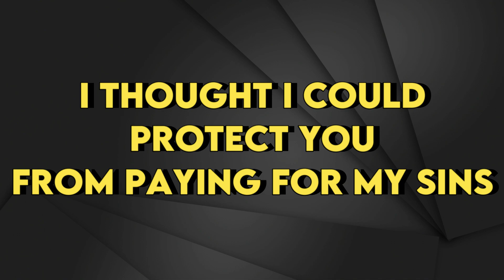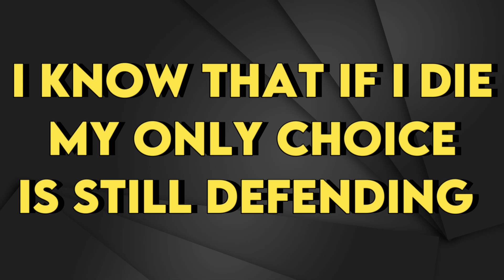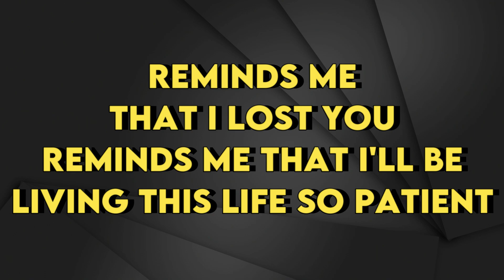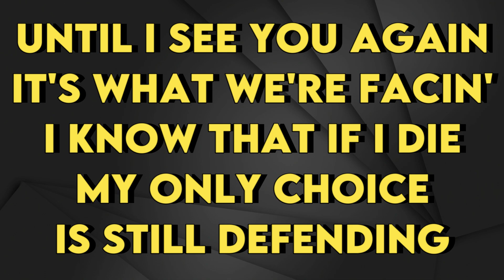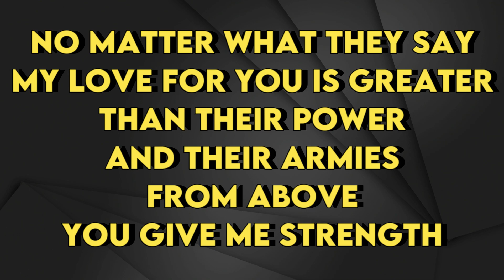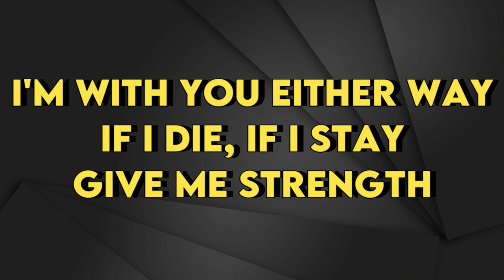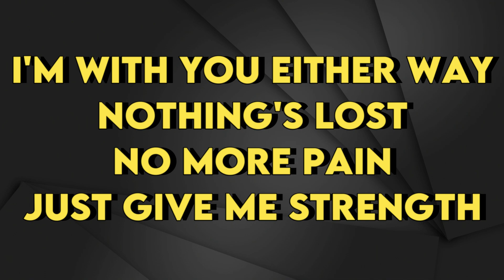The Weeknd - Nothing Is Lost (You Give Me Strength) - Karaoke Instrumental - Lower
The Weeknd - "Avatar The Way of Water"
Nothing Is Lost (You Give Me Strength) - Karaoke Instrumental
Key: Cm